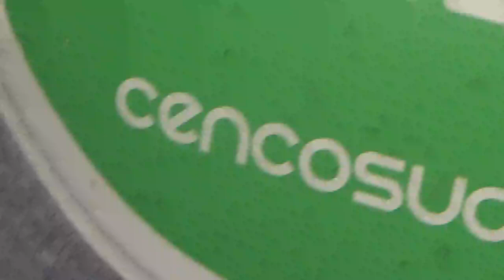Nuevamente con el peluche gigante inflable de Jumbito de Jumbo Chile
Local Supermercado Jumbo Mall Florida Center la Florida Santiago de Chile 29 de Noviembre 2024